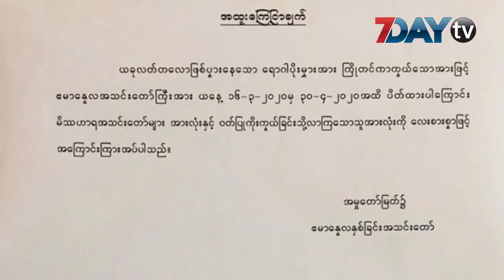ဘာသာရေးဝတ်ပြုပွဲတော်တွေ အကျဉ်းချူံးလုပ်ဖို့ သာသနာရေးဝန်ကြီးဌာန ညွှန်ကြားထား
မတ်-၁၆၊ ၂၀၂၀

လူစုလူဝေးဖြစ်စေမယ့်ဘာသာရေးပွဲတော်တွေကိုမဖြစ်မနေလုပ်မယ်ဆိုပါက အကျဉ်းချုံးပြီးလုပ်ဖို့ ဘာသာရေးခေါင်းဆောင်တွေကို ဒီကနေ့မှာ သာသနာရေးဝန်ကြီးဌာနကခေါ်ယူညွှန်ကြားမှုတွေ ပြုလုပ်ထားတယ်လို့ သိရပါတယ်။

ဘုရားကျောင်းတွေနဲ့ဗလီတွေ ၊သာသနိကအဆောက်အအုံတွေမှာနေ့စဉ်ဝတ်ပြုမှုတွေကိုမပိတ်ပင်ပေမယ့် ကျန်းမာရေးဝန်ကြီးဌာနကညွှန်ကြားချက်တွေကိုလိုက်နာပြီးဆောင်ရွက်ဖို့ ညွှန်ကြားခဲ့တာလို့ အစ္စလာမ်ဘာသာရေးခေါင်းဆောင်တစ်ဦးဖြစ်တဲ့ဦးအေးလွင်က 7DayTVကိုပြောပါတယ်။

ဧမာနွေလနှစ်ခြင်းအသင်းတော်ကြီးကလည်းCOVID_19 ရောဂါပိုးမပျံ့ပွားစေဖို့ ဒီကနေ့မတ်လ၁၆ရက်နေ့ကနေပြီးတော့ ဧပြီ၃၀ရက်နေ့အထိ အသင်းတော်ကို ပိတ်ထားမယ်လို့ကြေငြာချက်တစ်စောင်ထုတ်ပြန်ထားပါတယ်။

ဒါ့အပြင် အခြားဘာသာရေးအဖွဲ့အစည်းတွေကလည်းလူစုလူဝေးဖြစ်စေမယ့်ဝတ်ပြုဆုတောင်းတာတွေ ဘာသာရေးပွဲတော်တွေကိုမပြုလုပ်ဖို့ပြင်ဆင်နေပါပြီ။